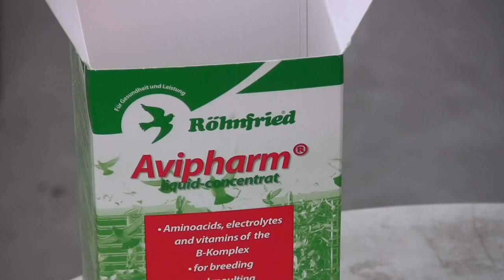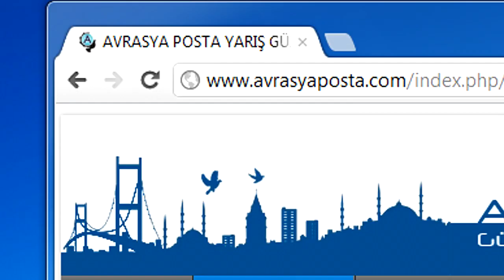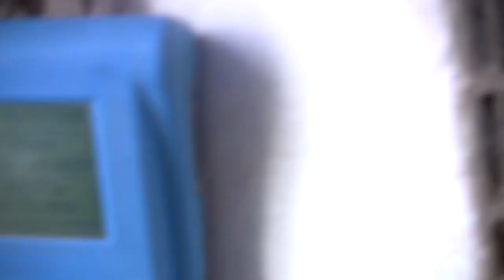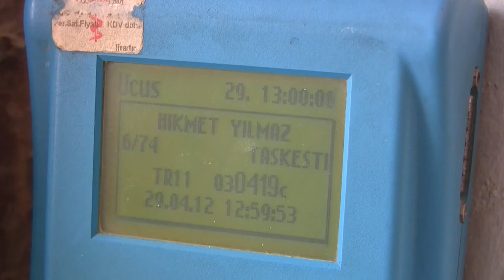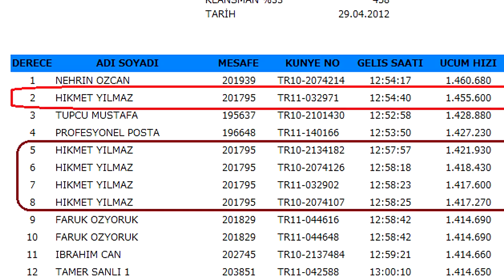Posta Güvercini Yarışları - Taşkesti Etabı 2012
Kümes Başarı Oranı Şampiyonluğu, Championship of Percent of the Lofts, Hikmet Yılmaz 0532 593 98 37, Bilal Arabacı Yarış Öncesi İdman, Training before racing, Bolu Mudurnu Taşkesti Yarış Günü, The Race Day, Yarıştan Dönen İlk Kuş, First Bird Arrives on Race Day, Röhnfried Bt-Amin, Türkiye Güvercin Federasyonu, Avrupa Yakası Posta Güvercini Bölgesi, Taşkesti Etabı Sonuçları, Salım Saati: 10:40:00 Kuş Sayısı: 1388 Klansman %33: 458 Tarih: 29 Nisan 2012 Uçum Hızı 1460 Avrasya Posta Güvercini Sevenler Dernekleri